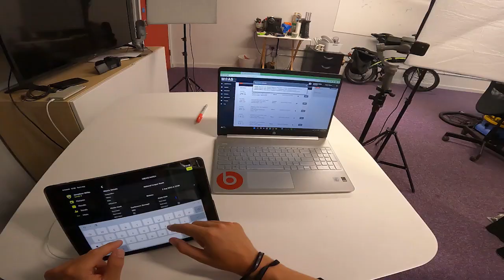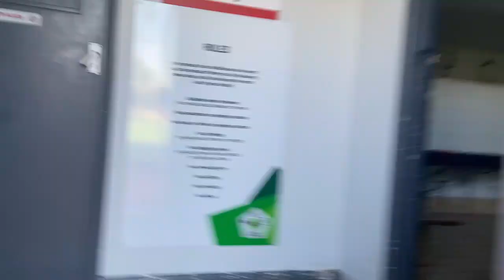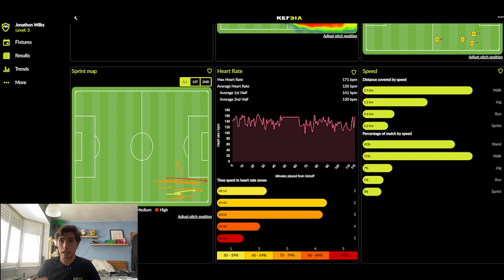Running the line of the National League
The 2022/2023 is OFFICIALLY upon us and Jon is on the line at Worthing Football Club, He takes you through all of the work he puts in throughout the week as well as how he prepares for a match day!